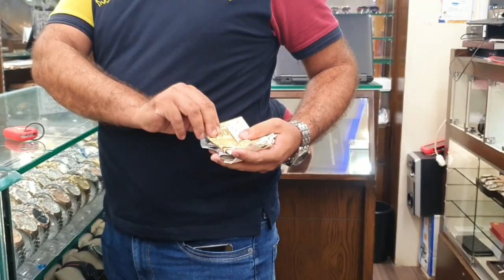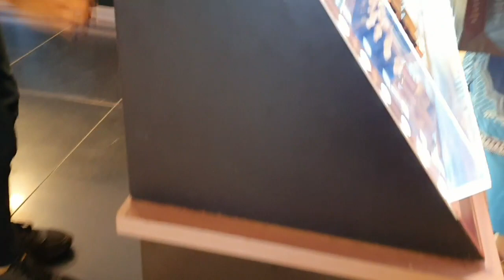Aqib ne kiya say yes to my wife challenge but uncompleted ☹#2023